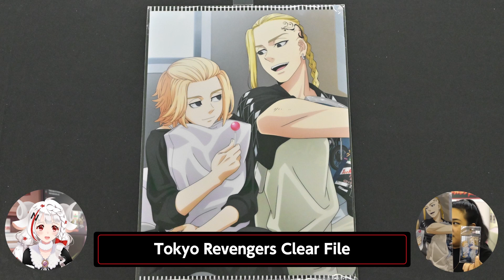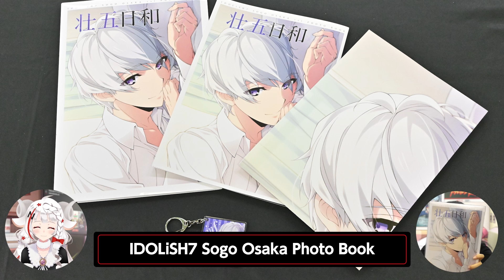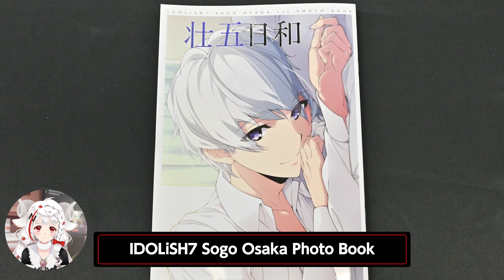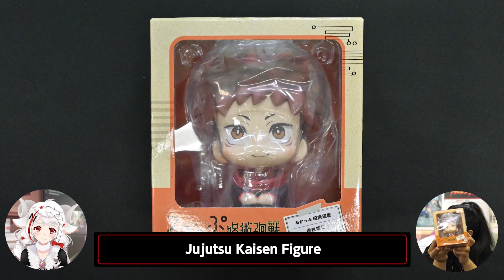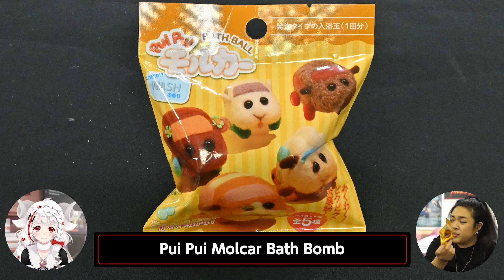Akidearest and N-ko Animate Gift Exchange | Netflix Anime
Netflix Anime VTuber N-ko and YouTuber Akidearest exchange some gifts from anime, manga and game store Animate! Which item was your favorite?